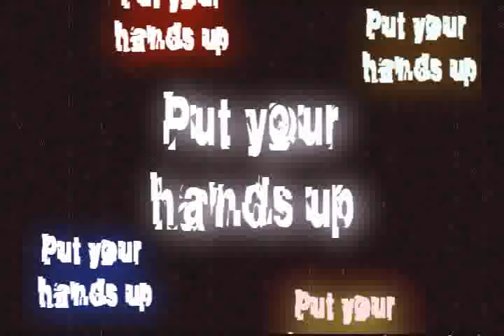Put your hand up Mix